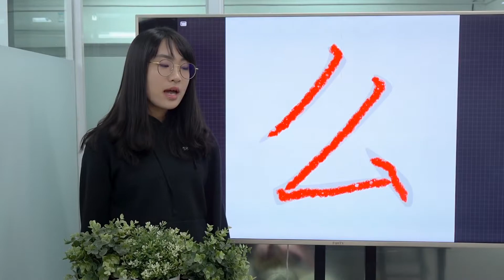Easy Chinese Writing Course 173 “么”